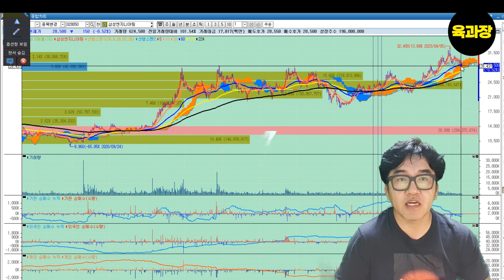뉴스좀그만보세요,저는 이렇게 투자 섹터를 발굴 합니다. 39세 희망퇴직 파이어족 생존기!